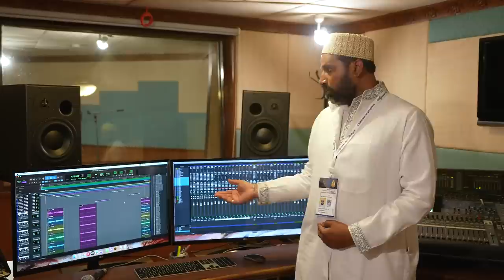Aljamea-tus-Saifiyah's Year One - Orientation Program 1444-45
Aljamea-tus-Saifiyah recently hosted a five-day orientation program for parents of new students admitted to the Academy's first year across all four campuses. Hailing from all corners of the world, more than 500 parents accompanied their children to participate in this event. The program, the first of its kind, aimed to introduce parents to Aljamea's philosophy of education, internal operations, facilities, teaching methods and campus living.